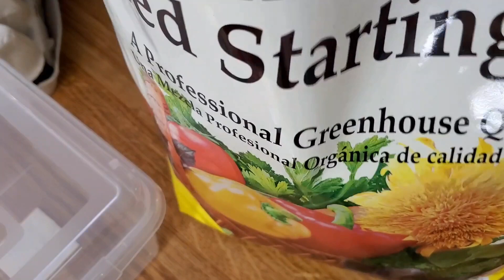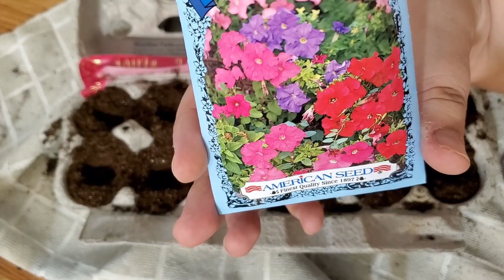First Time Starting Seeds/what I learned from YouTube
In Today's video I share some tips I learned from YouTube and Pinterest on how to start seeds for a garden. This is my first time doing any of this, this will be a learn as I go kind of thing, but with our present state, I feel is very necessary!

 My name is Missy, I am a plus sized women and make Document My Life videos that walk you through my life and all the things I love! Hauls, fashion, cooking, trying new things, Dollar Tree, DIY's and crafts, if this interest you, join the tribe and be a Lovie Subbie!

I hope you enjoyed today's video! Thank you for taking the time to watch!

*THIS VIDEO IS NOT INTENDED FOR CHILDREN! I USE TOXIC GLUES AND TOOLS NOT APPROPRIATE FOR CHILDREN AND DISCUSS ADULT SUBJECTS AND THEMES!